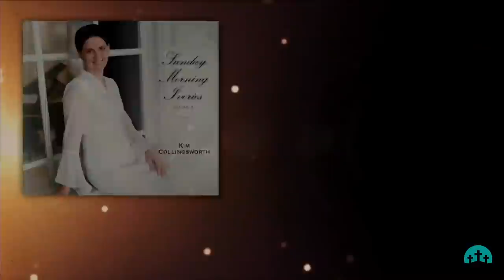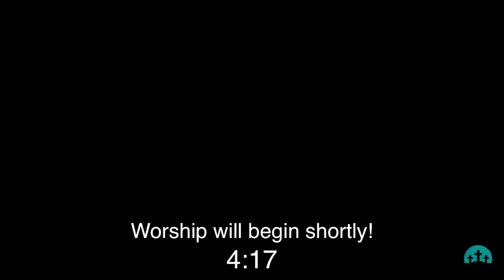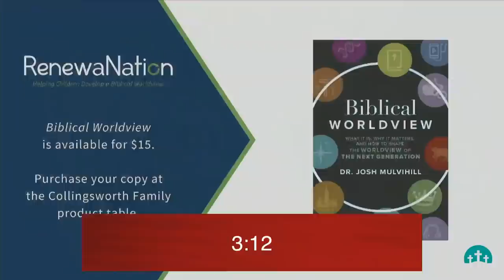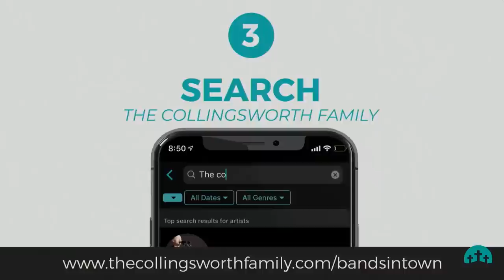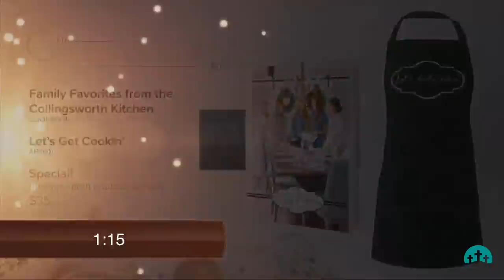01.27.2021 The Collingsworth Family